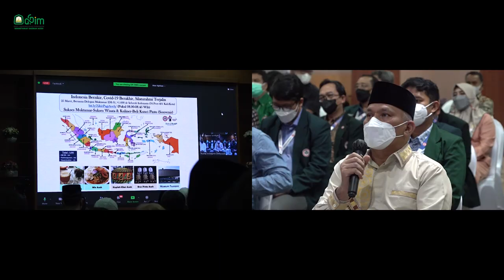Delegasi Muktamar IDI Seluruh Indonesia Terkesan dengan Aceh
Banda Aceh - Delegasi Muktamar Ikatan Dokter Indonesia ke-31 merasa takjub dan terkesan dengan Aceh. Sejumlah delegasi yang datang dari berbagai daerah di Indonesia itu merasa Aceh memiliki potensi yang luar biasa. Mulai dari destinasi wisata menarik, kuliner yang enak dan keramah tamahan masyarakat terhadap mereka.

Kekaguman para dokter itu disampaikan dalam momentum saat mengikuti zikir dan doa bersama Sekda Aceh, Taqwallah, di Gedung Serbaguna Kantor Gubernur Aceh, Jumat, (25/3/2022).